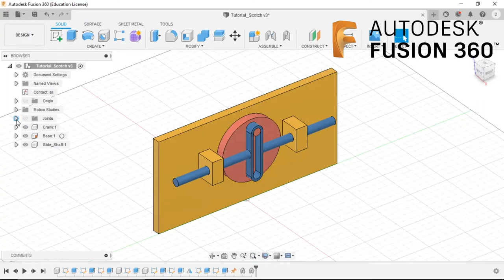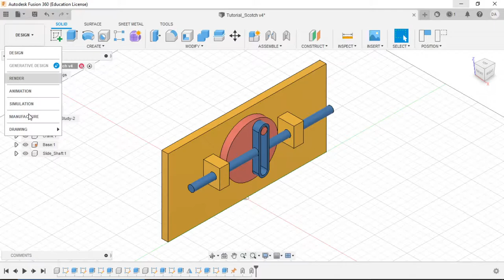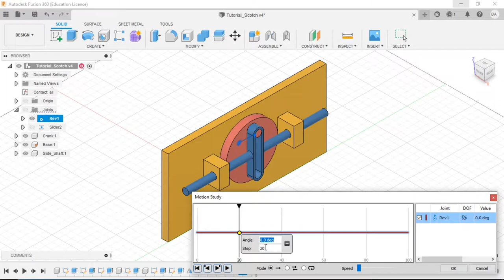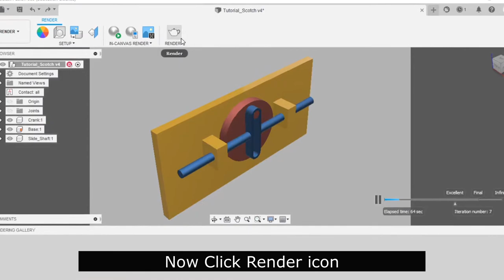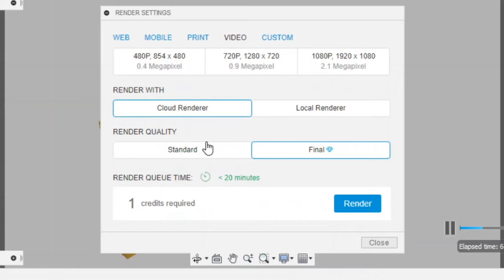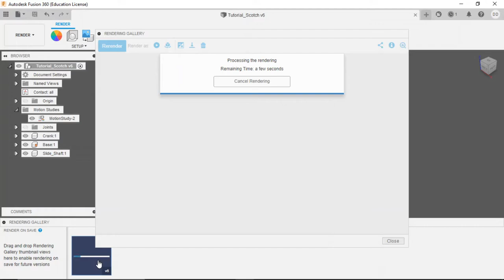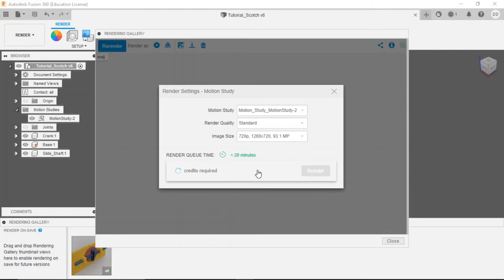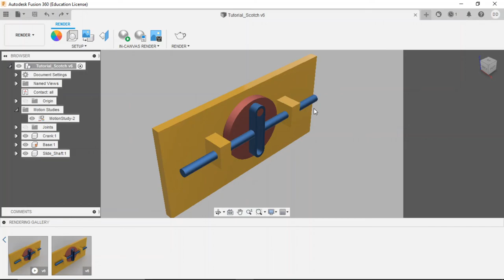How to Export Joint animation From Autodesk Fusion 360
Hi friends ,
   In this Video , we are going to see how to export an Animation like working of Joint like that Into Video .

If you have any doubt 🧐 in CAD related , Ask me I'll help you  on that . For that , Mention your doubt in comments below or Message me in any one of the platforms ⬇️

I'll respond within a day , if possible , I Clarify your doubts within a week